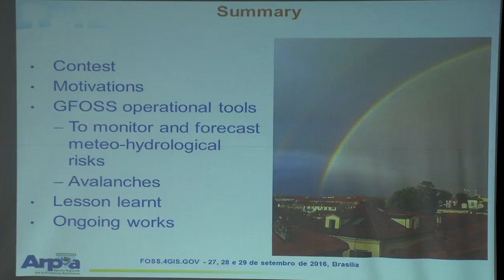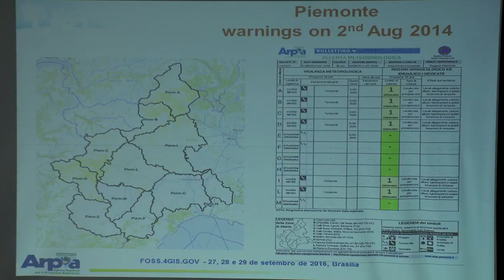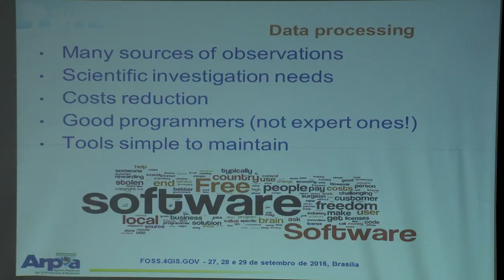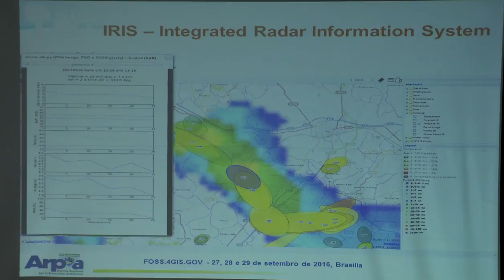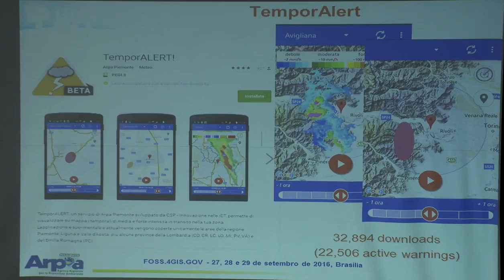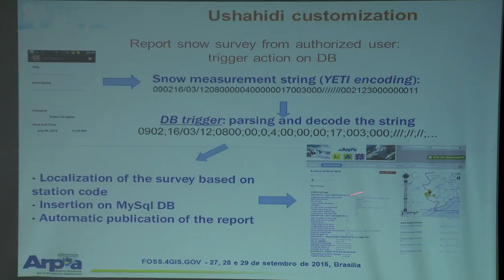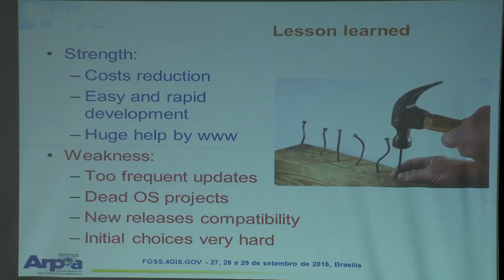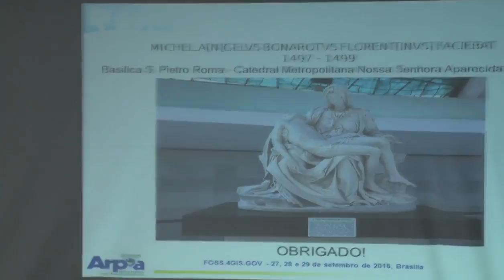FOSS 4GIS GOV 37 Roberto Cremonini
GFOSS tools for natural hazards management in Arpa Piemonte, Italy